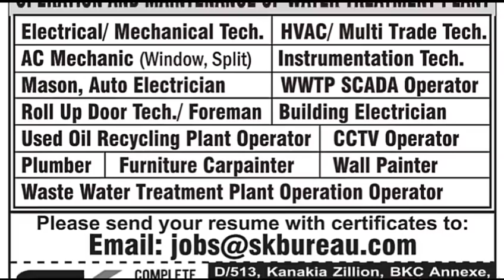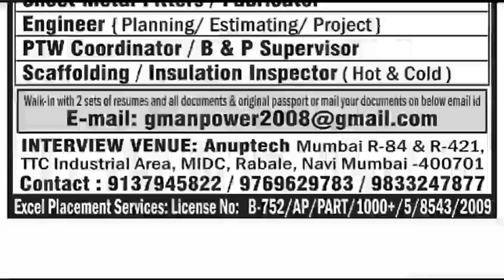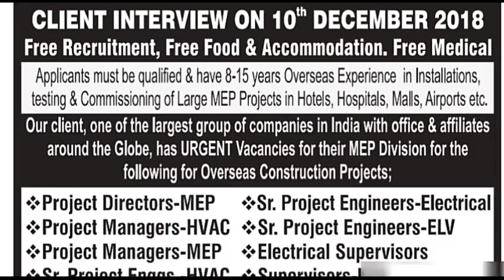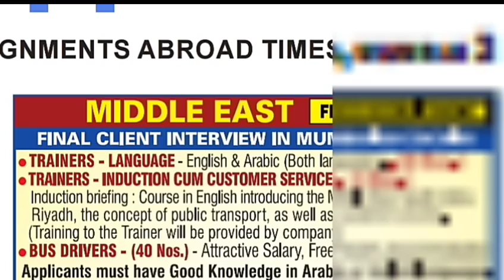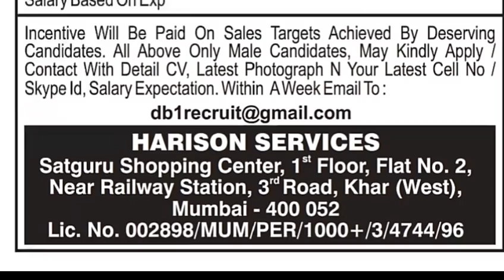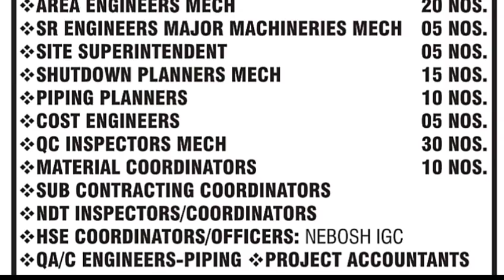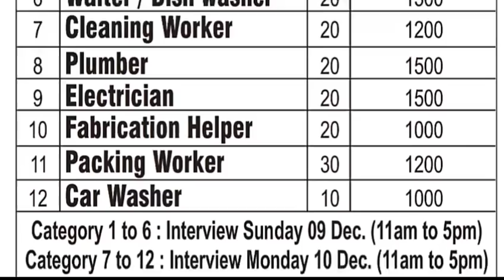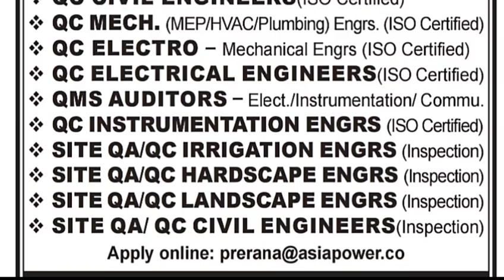Assignments Abroad Times Epaper Mumbai Today.2018